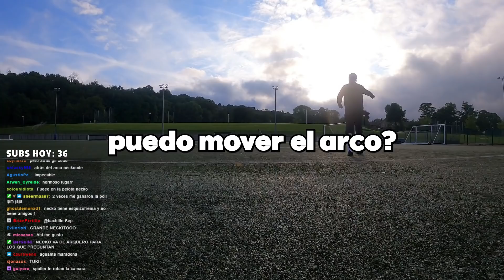MI PRIMER PARTIDO EN INGLATERRA NO SALIÓ COMO ESPERABA